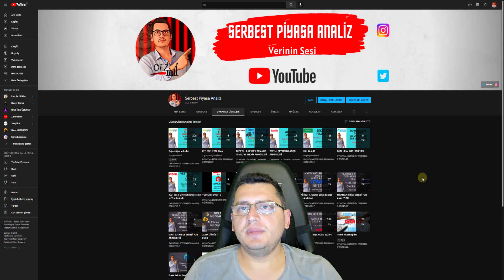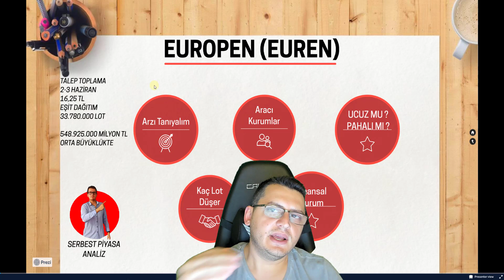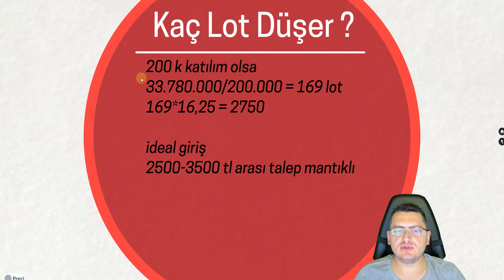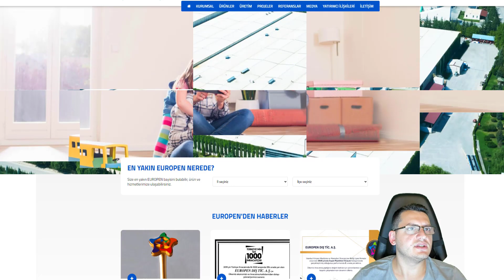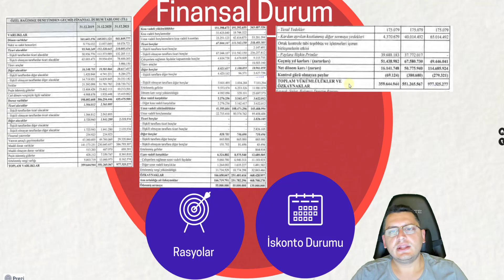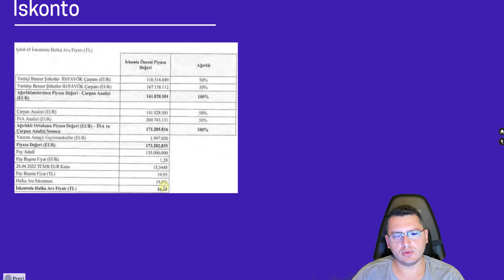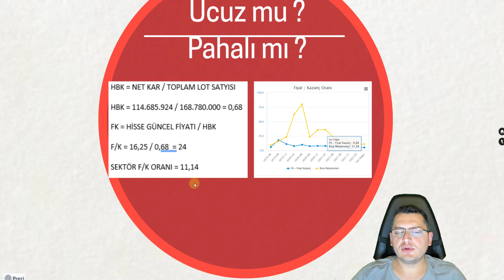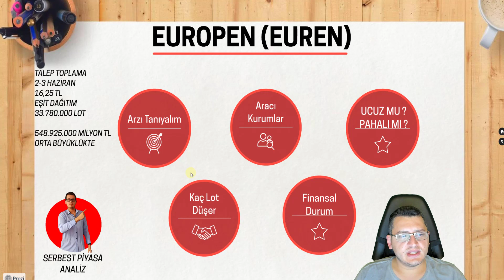EUROPEN HALKA ARZ | BİST | BİST100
Merhaba Arkadaşlar ,

%50 PROMOSYON UYGULANMIŞTIR.

Bu paylaşımlar alım/satım için bir tavsiye veya yorum olmadığı için gerçek hesapta kullanılması kesinlikle tavsiye edilmemektedir"